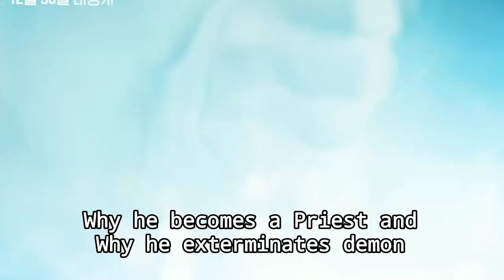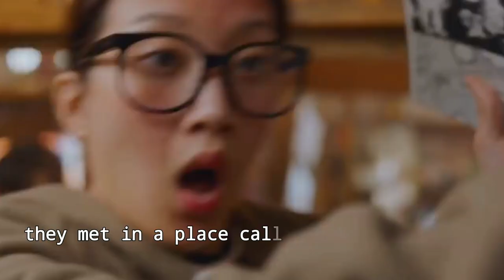Priest Yohan's Past: What Has Happened to him? | A Fan-Made Story